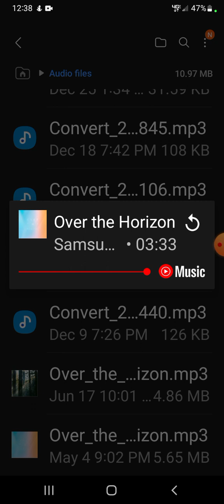Samsung Galaxy A03s Over The Horizon Ringtone